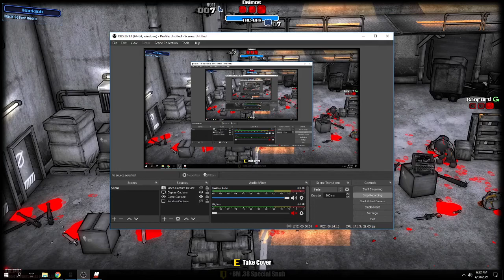madness project nexus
Sry if the vid is kinda bad the cpu i think is on poor performance